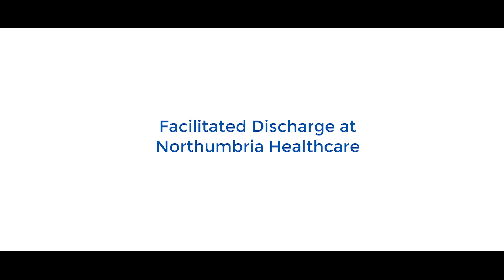Facilitated Hospital Discharge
The film explains ‘Facilitated Discharge’ a therapy and nursing service which supports patients home following hospital discharge.  NHS and adult social care work together to deliver the service which aims to facilitate earlier discharge from hospital. The film includes Betty and Kay’s journey as they are discharged home from Northumbria Healthcare NHS Foundation Trust hospitals.